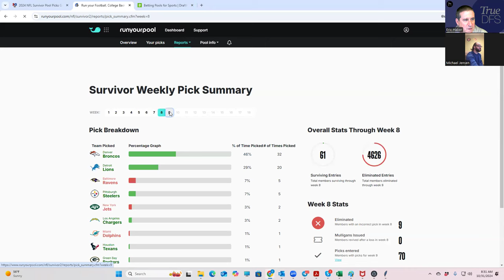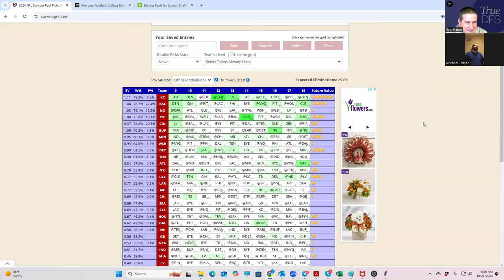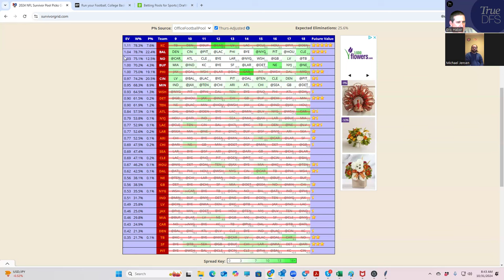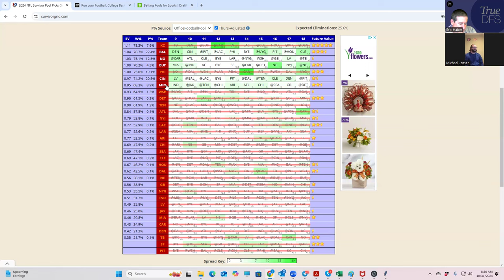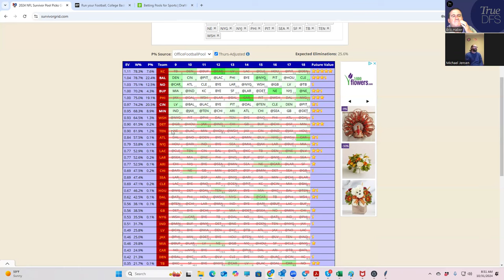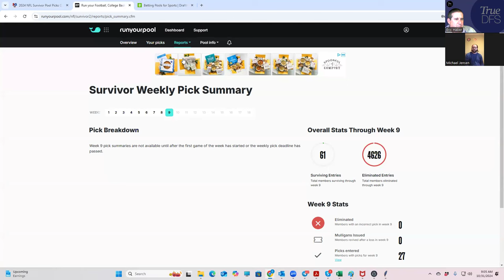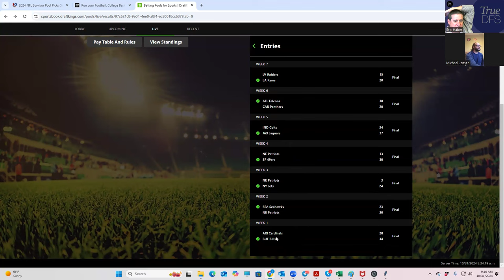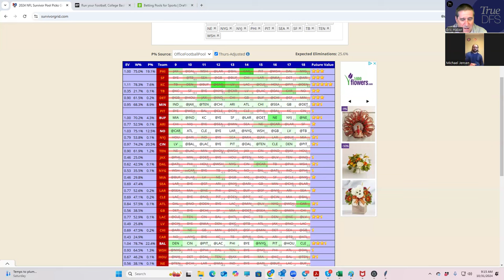SURVIVOR POOL WEEK 9 ANALYSIS WITH SHEETS AND BRAVE JAYHAWK